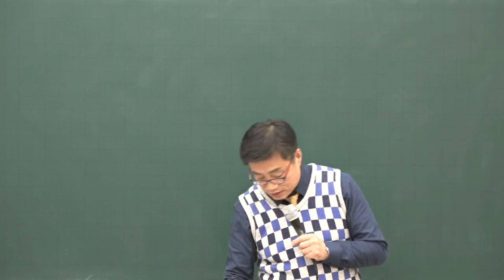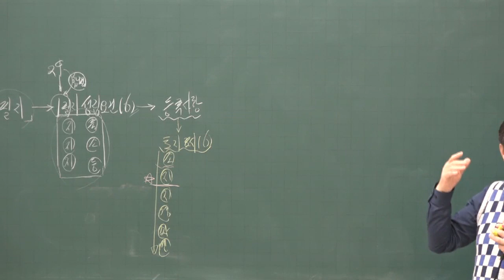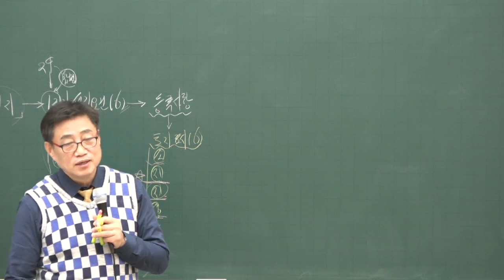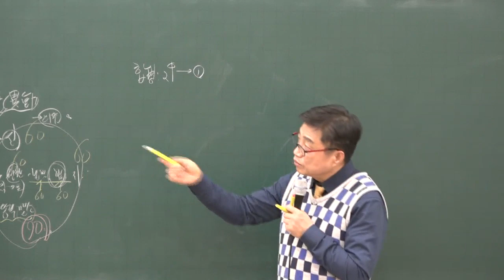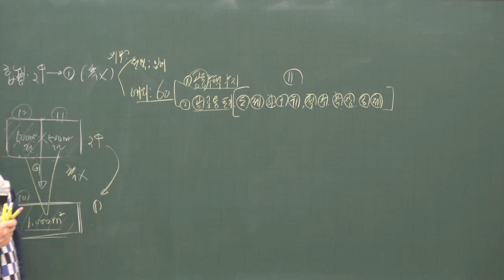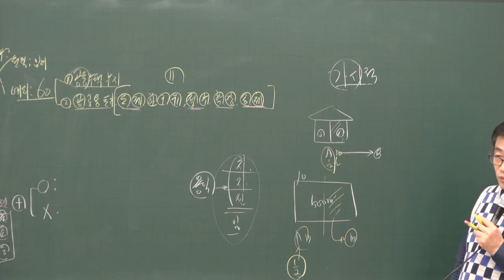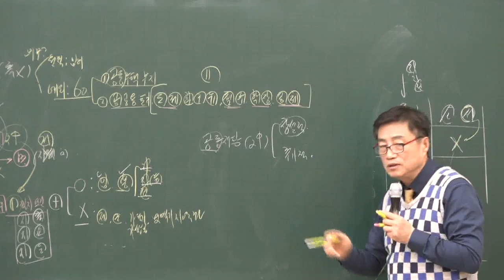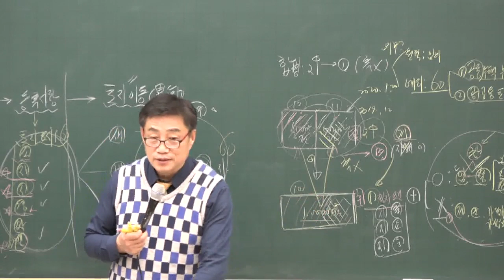[공전무] 2020년 공인중개사 부동산 공시법 합병 기본이론 2-8